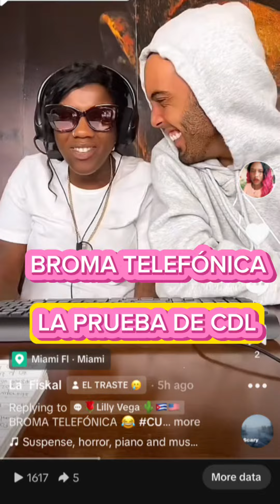LA FISKAL, BROMA TELEFÓNICA “LA PRUEBA DE CDL” 😂